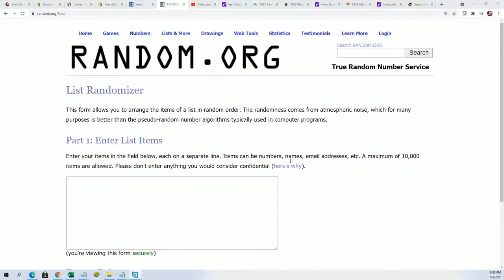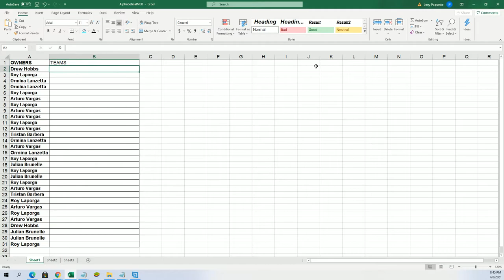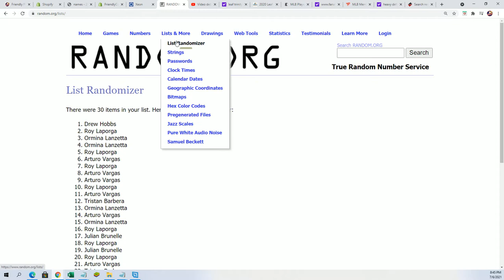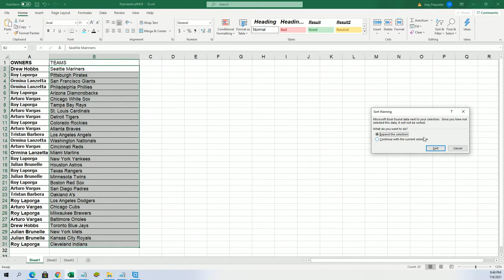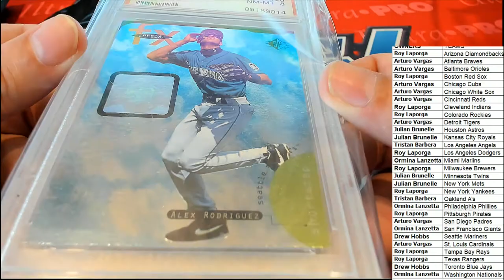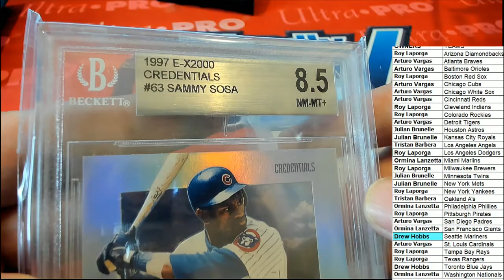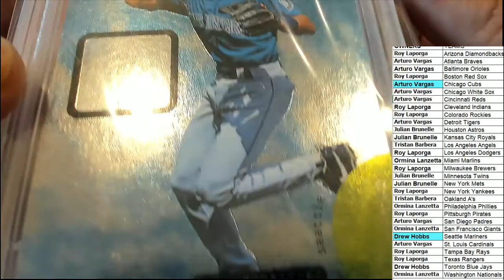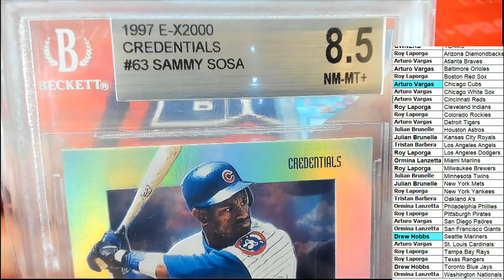2019 ONETIME BASEBALL Inserts Edition ID SBONETIME103